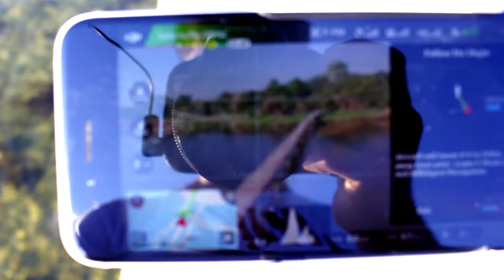Morning Ritual | Waterski Before School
A video from the perfect morning waterski session before school :-)

Edit done by Emil

Edit done in Adobe Premiere Pro CC

Location:
Kerteminde Vandskiklub, Denmark

Drop Your Love - Young Franco Feat. Dirty Radio